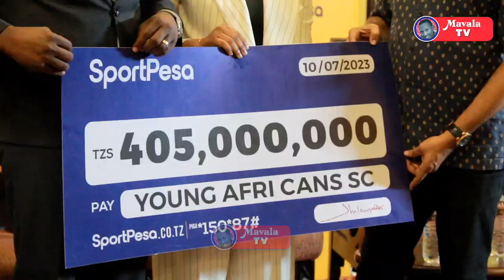🔴Live_ Duuu!! ABBAS TARIMBA AWAKA MBELE YA ALLY KAMWE " TULIFANYIWA UHUNI MWINGI! YANGA NI MFANO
SIMBA
YANGA
GEITA GOLD
LUSAJO
BOCCO
MAYELE
BIGIRIMANA
MORRISON
AZIZ KI
GSM
YANGA
POLISI TANZANIA
NAMUNGO
JKT TANZANIA
MTIBWA SUGAR
DODOMA JIJI
KMC
KIFARU
MBEYA CITY
IHEFU
TANZANIA PRISON
ASUKILE
KIBWANA
ZIMBWE
INONGA
MZARAMO
PASS MILION
MAKAME YANGA
KIGELEGELE
MARK YANGA
GOD YANGA
FULL HIGHLIGHTS
ALL GOALS
BUMBULI
BARBARA
DIARRA
BANGALA
AUCHO
SURE BOY
SAKHO
MOSES PHIRI
BARAKA MPENJA
MAVALA TV
AYOMA
LIVE
KIBU DENIS
MWIGLU NCHEMBA
TOZO
AZAM TV
WASAFI
HUBA
MANDONGA
VITASA LEO
JIMMY KINDOKI
DAUD YANGA
AGGY SIMBA
MO
WASAFI
BIG SUNDAY LIVE
AZAMSPORTS 2 HD
MWANAMUZIKI
BEKI TATU
TAMTHILIA
MAYELE
MZUNGU
AHMED ALLY
MANARA
ALLY KAMWE
ALLY MAYAY
UCHAMBUZI
MAMELOD
TP MZAZEMBE
SIMBA
YANGA
BARBARA
BUMBULI
MO
AZIZ KI
ALL HILALI
PREMIIOR DE AGOST
GLOBAL TV
GLOBAL REDIO
UDAKU
CONNECTION
MAHABA
MSUKUMA
CHADEMA
CCM
DIAOMOND
AHRMONIZE
MEERY ME
MARIOO
ZUCHU
MBOSSO
RAYAVVANY
BINGO ONLINE
SIMBA
RICK MEDIA
MILLARD AYO
MAVALA TV
ALL GOALS
MANDONGA
VITASA
MWAKINYO
SAMIA
WASAFI
BIG SUNDAY LIVE
EFM
OSCAR OSCAR
SOKAONLINE
YANGA TV
SIMBA TV
Djoliba (Mli)
Dep. Mongomo (Gnq)
Kabylie (Alg)
Casa (Sen)
Al-Hilal Omdurman (Sud)
St. George (Eth)
Al-Ittihad (Lby)
Flambeau du Centre (Bur)
Cotonsport (Cmr)
Matlama (Les)
ASEC Mimosas (Ivo)
Coton FC (Ben)
Watanga (Lbr)
Rivers United (Nga)
Asante Kotoko (Gha)
Kadiogo (Bfa)
Elect Sport (Cha)
Zamalek (Egy)
Plateau United (Nga)
Stade Mandji (Gab)
Primeiro de Agosto (Ang)
Red Arrows (Zam)
AS Vita Club (Drc)
Red Arrows (Zam)
Gaborone Utd (Bot)
Otoho d'Oyo (Con)
Cape Town City (Rsa)
Monastir (Tun)
APR (Rwa)
Simba (Tan)
Big Bullets (Mal)
Nouadhibou (Mrt)
Kara (Tog)
CR Belouizdad (Alg)
Bo Rangers (Sie)
Al Ahly Tripoli (Lby)
KMKM (Zan)
Young Africans (Tan)
Zalan (Ssu)
Petro Atletico (Ang)
Black Bulls (Moz)
Horoya (Gui)
Hawks (Gam)
Royal Leopards (Esw)
CFFA (Mad)
Vipers (Uga)
Olympic Real de Bangui (Caf)
Al-Merreikh (Sud)
AS Arta (Dji)
SOAR (Gui)
Nigelec (Nig)
Kadiogo (Bfa)
Asante Kotoko (Gha)
Casa (Sen)
Kabylie (Alg)
Coton FC (Ben)
ASEC Mimosas (Ivo)
Gaborone Utd (Bot)
Kara (Tog)
Nouadhibou (Mrt)
Rivers United (Nga)
Watanga (Lbr)
AS Arta (Dji)
Al-Merreikh (Sud)
Black Bulls (Moz)
Petro Atletico (Ang)
CFFA (Mad)
Royal Leopards (Esw)
Flambeau du Centre
Al-Ittihad (Lby)
St. George (Eth)
Bo Rangers (Sie)
CR Belouizdad (Alg)
Nigelec (Nig)
SOAR (Gui)
Dep. Mongomo (Gnq)
Djoliba (Mli)
Vipers (Uga)
Matlama (Les)
Cotonsport (Cmr)
Stade Mandji (Gab)
Plateau United (Nga)
APR (Rwa)
Monastir (Tun)
Big Bullets (Mal)
Simba (Tan)
Otoho d'Oyo (Con)
Hawks (Gam)
Horoya (Gui)
KMKM (Zan)
Red Arrows (Zam)
Zalan (Ssu)
Young Africans (Tan)
Volcan Club (Com)
La Passe (Sey)q9